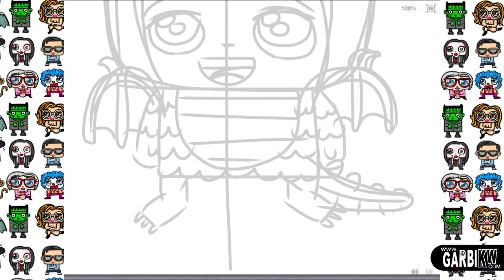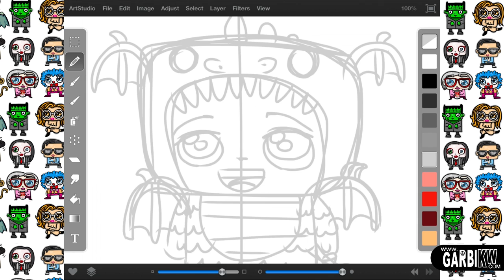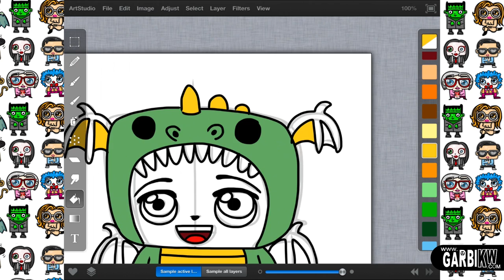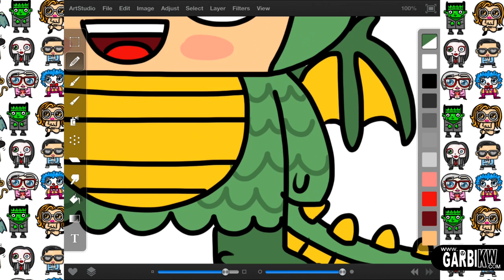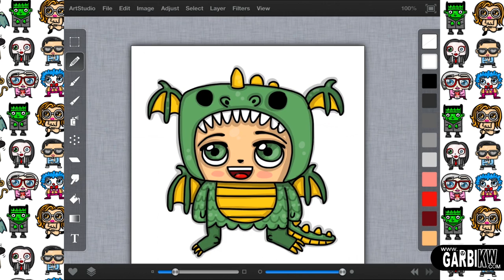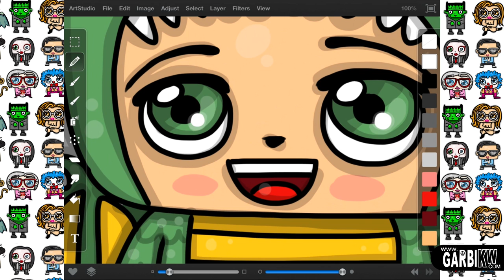How To Draw a Dragon Boy - Chibi and Kawaii by Garbi KW - cute and easy drawings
Cómo dibujar un niño disfrazado de Dragon - Chibi y Kawaii por Garbi KW - dibujos lindos y fáciles

どのようにドラゴンボーイを描画する - ちびとかわいい - キュートで簡単に図面

如何画龙的男孩 - 赤壁和可爱 - 可爱和易于图纸

Как нарисовать дракона Boy - Чиби и Kawaii - милый и простой рисунки

Comment dessiner un Dragon Boy - Chibi et Kawaii - dessins mignons et faciles

Garbi KW'm an illustrator I enjoy sharing my way of drawing on YouTube. I have hundreds of videos easy and quick drawings, which I hope will serve to begin in new creative ways to draw or as inspiration to future work.